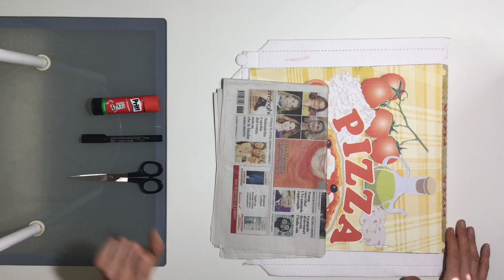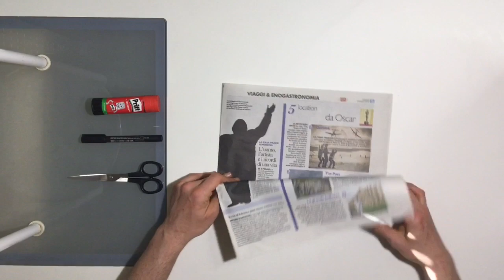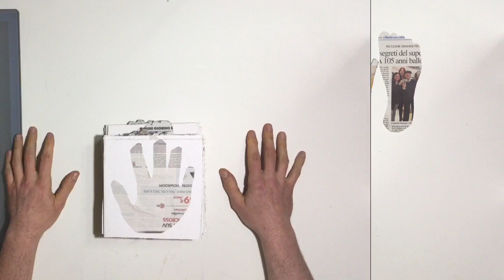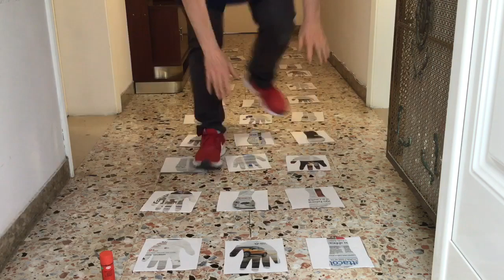LaboraD@y 013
LaboraD@y
Attività di ritaglio - gioco motorio mani e piedi
Laboratori bambini
Scuola
Giuseppe Pecci